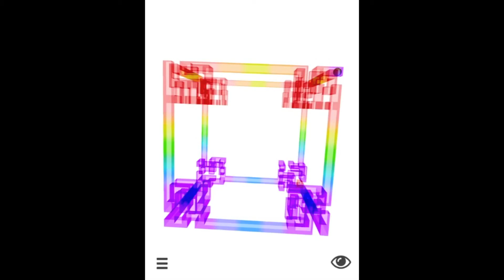MA3E Trailer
Solve a variety of 3D mazes, labyrinths, and challenging puzzles! Navigate your ball from start to finish by rotating the puzzle in any way you choose. Challenge yourself with both cubic and layered spherical mazes. Explore complex cavernous mazes and Escher-esque mazes with open ceilings - or are they floors? Test your mettle with the new 3D maze app, MA3E!